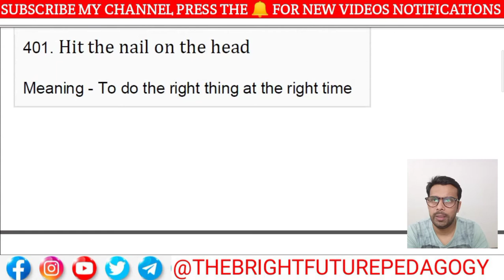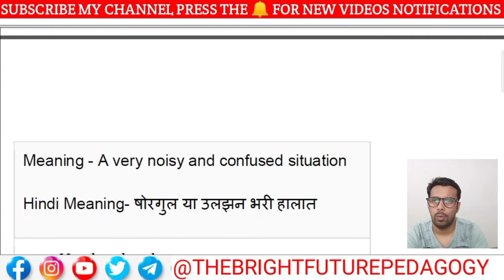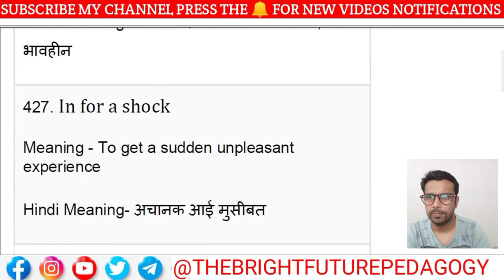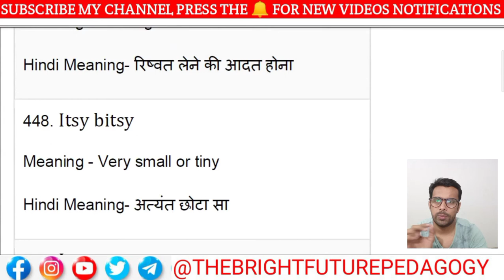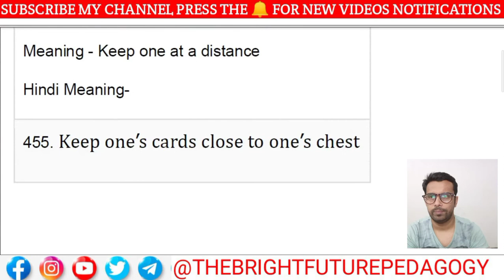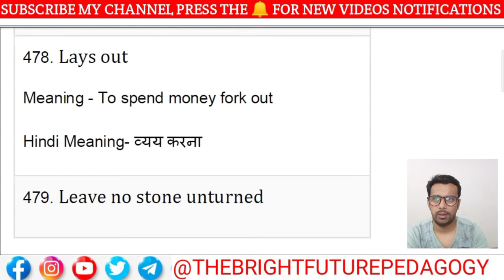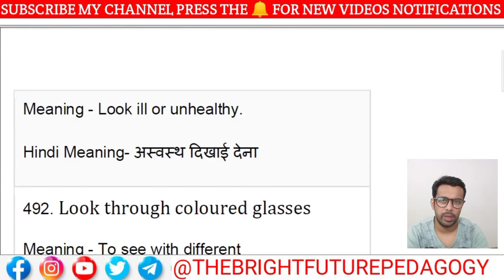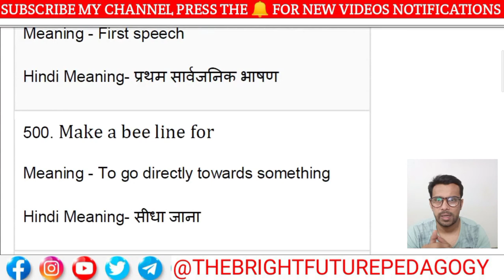IDIOMS AND PHRASES PART 5 FOR SSC CGL CPO CHSL MTS STENOGRAPHER CDS AFCAT D.P HEAD CONSTABLE ETC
MATHS

ENGLISH

HINDI

REASONING

GS

CURRENT AFFAIRS

6 TO 10 MATHS

6 TO 10 SCIENCE

MOTIVATION VIDEO

FITNESS VIDEO

ANY QUERIES RELATED TO ANY GOVERNMENT EXAM

CHANNEL DETAIL

HINDI GRAMMAR

ENGLISH VOCABULARY

Number system

STATIC GS

IMPORTANT DAYS

CURRENT AFFAIRS

REASONING